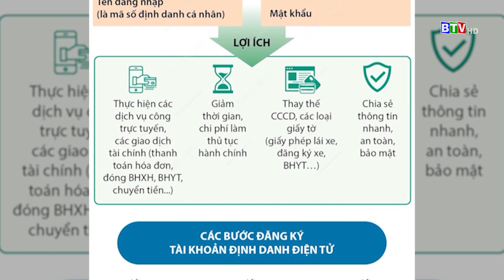[BTV] Cấp tài khoản định danh điện tử